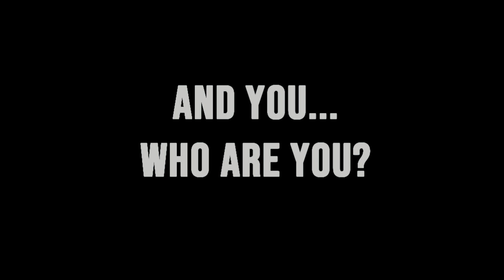Who Am I?